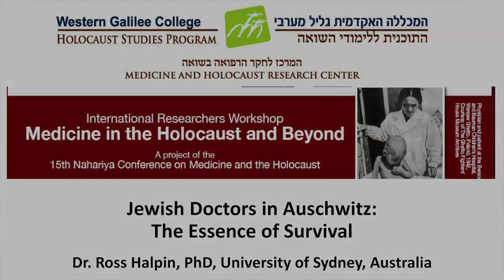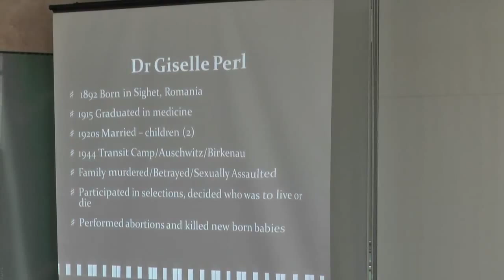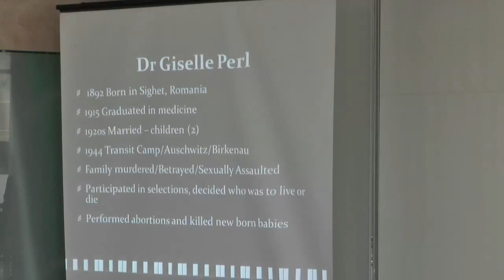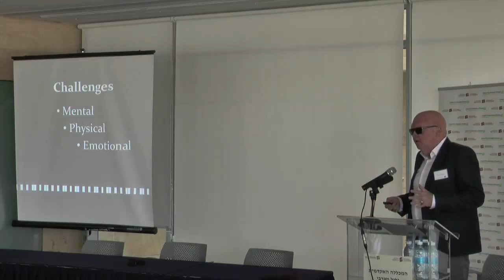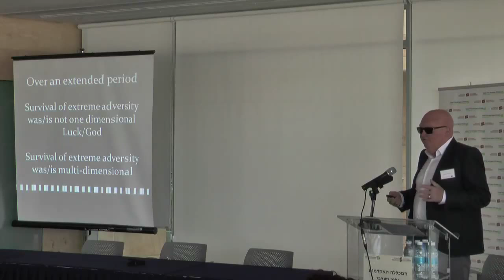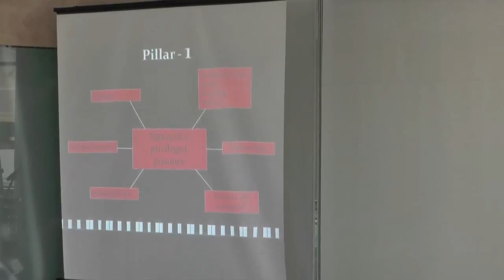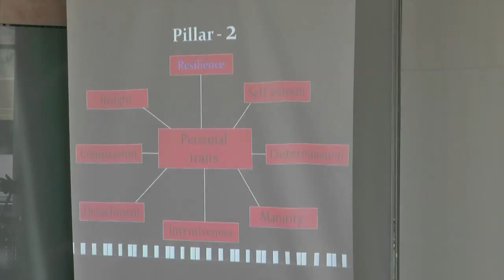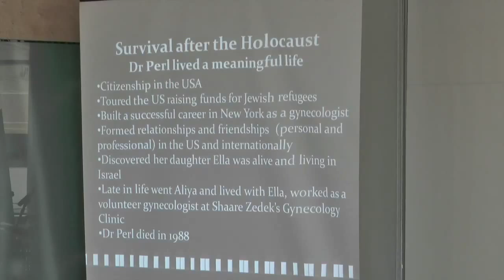Jewish Doctors in Auschwitz: The Essence of Survival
Medicine in the Holocaust and Beyond-
International Researchers Workshop
Western Galilee College 6 May 2015

Dr. Ross Halpin, PhD, University of Sydney, Australia